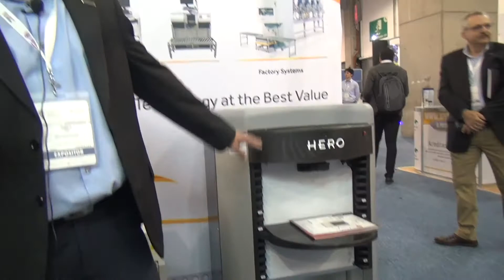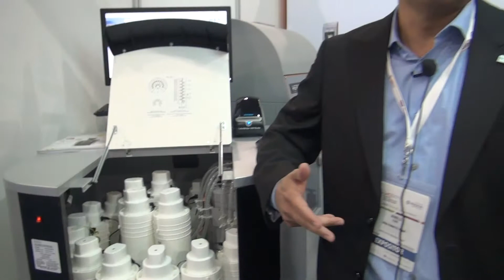Entrevista con Arnold Yong de Hero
Entrevista con Arnold Yong
Empresa: Hero
Realizada por Ana María Mejía
Evento: LACS 2019 - México
Junio 2019